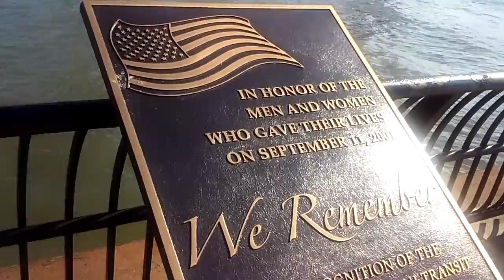The Big Apple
NYC by Louis Giovannini